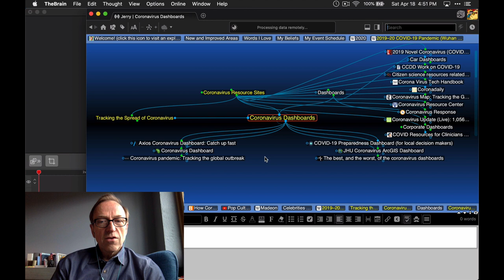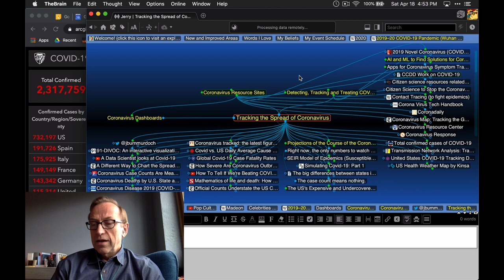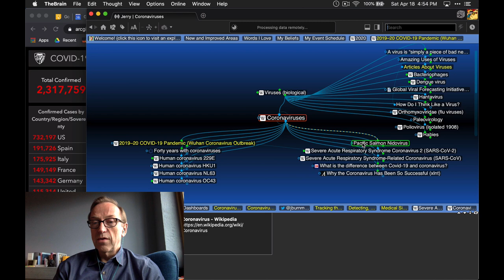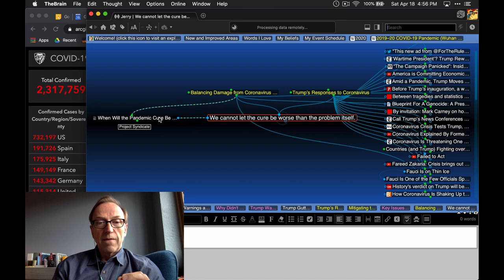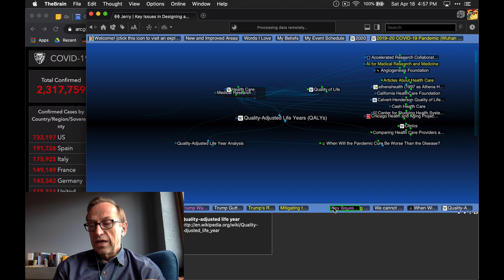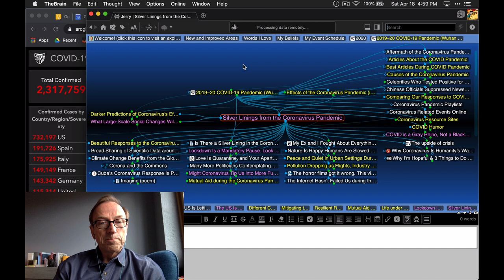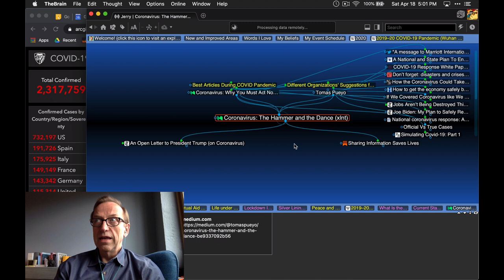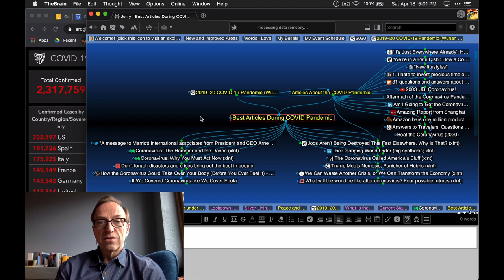Jerry's Brain: Coronavirus Resources Tour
I've been curating a single mind map for over 22 years. When the pandemic struck, I started tracking the useful thing that would float past in the info-torrent.

This is a tour of those resources, in my Brain's context. You can rummage through my Brain yourself

On April 23 at 11am PT I'll be part of a webinar hosted by the company that created this software, TheBrain.